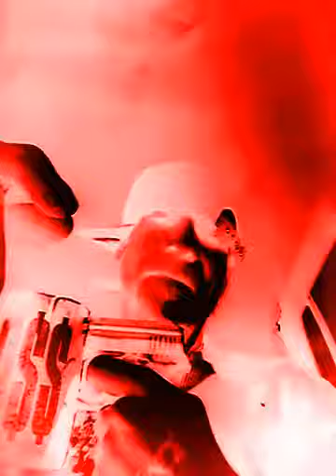Back 2 Back 💫 New 2018